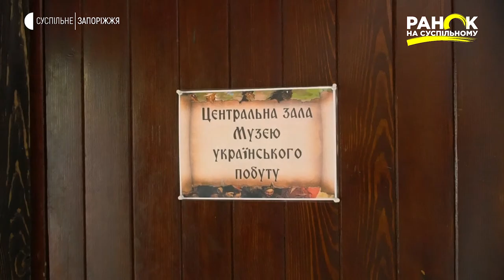Музей українського побуту в Запоріжжі | Ранок на Суспільному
На базі кінного театру відкрився та вже працює музей українського побуту. Експонати для нього накопичились завдяки відвідувачам театру. Колекція і далі продовжує поповнюватися.